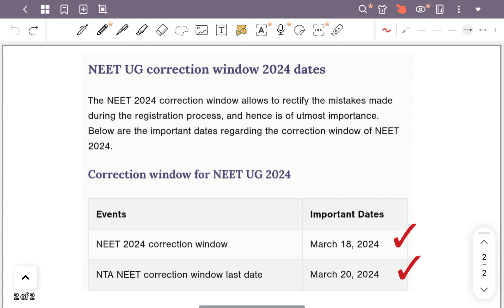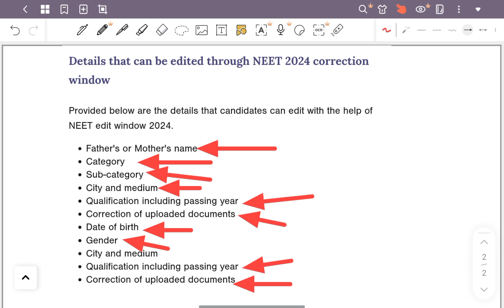NEET 2024 CORRECTION WINDOW UPDATE || NTA LATEST UPDATE